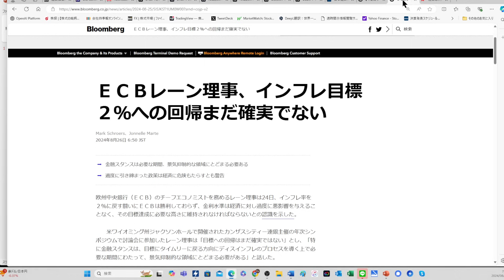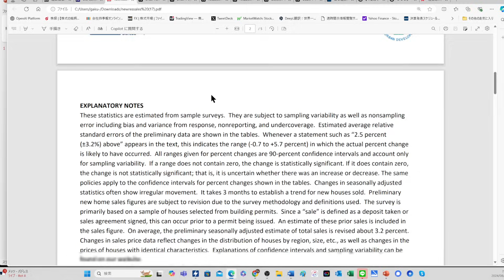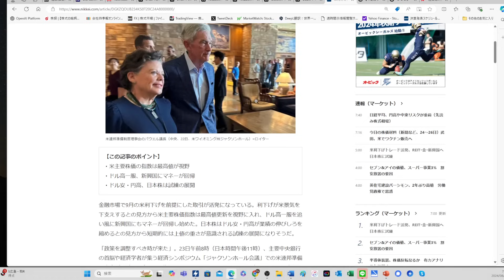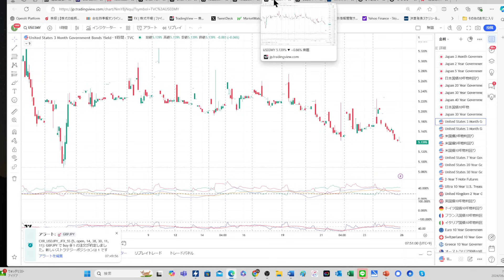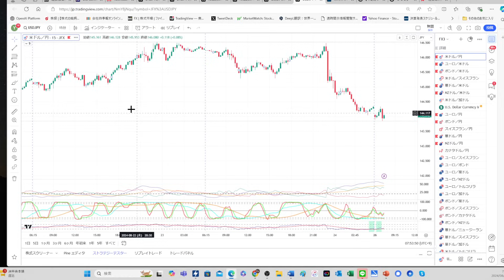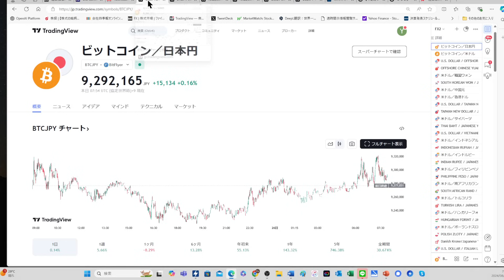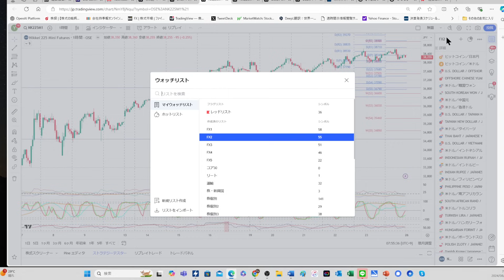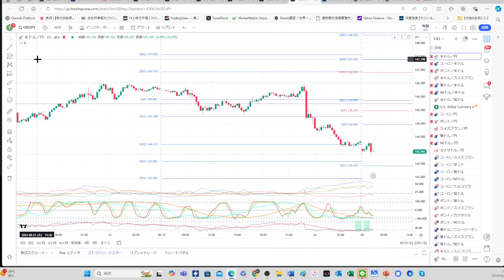【９月FOMCで利下げ？】ジャクソンホールでパウエル議長が利下げを示唆、米長期金利低下でドル安、まずは143円台中盤のサポート試すか？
注目の大統領選と米金融政策
どうなる金・ドル・株

9/9（月）開催！秋の為替と暗号資産相場を切る｜YEN蔵 × 松田康生セミナー

・YENZOU_Target
・YENZOU_Trigger_RSI